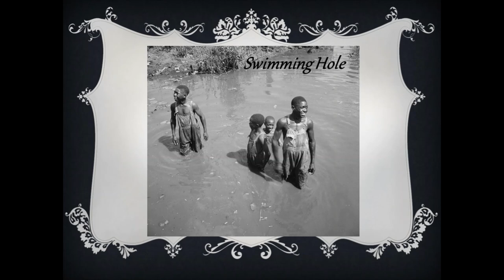36 Historic Photos Georgia Hard Times Great Depression Dust Bowl Era Poverty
Georgia was hit hard in the Great Depression as well.  Check out the people and places that endured these hard times.